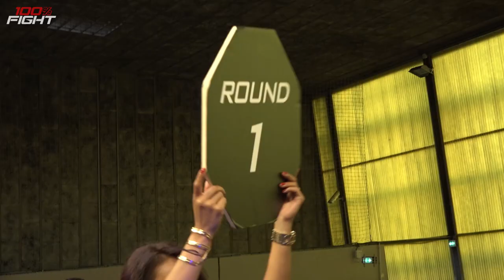100%FIGHT 36 | Highlight : DEMONCEAUX vs KHERFALLAH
100%FIGHT 36: revivez les meilleurs moments du combat entre Arthur Demonceaux et Alex Kherfallah